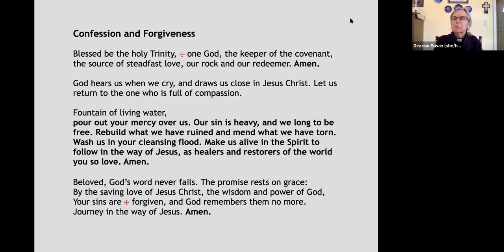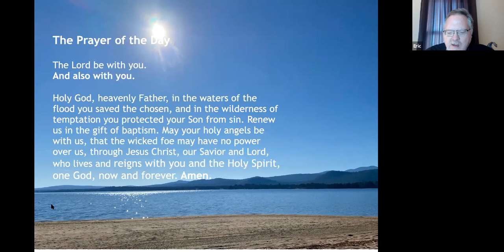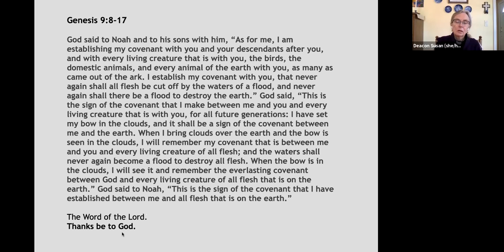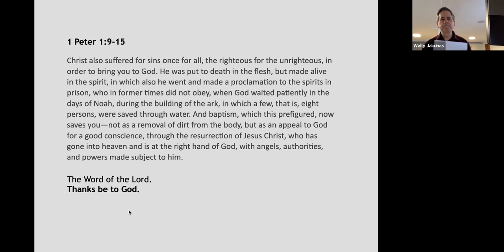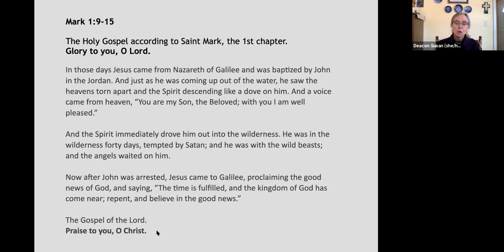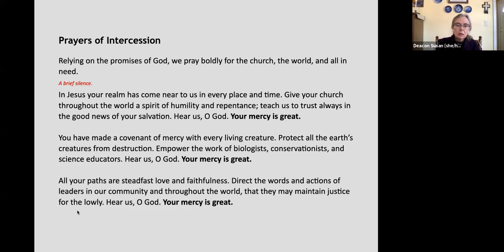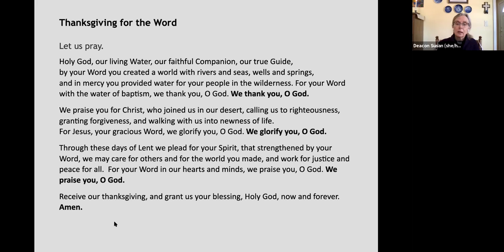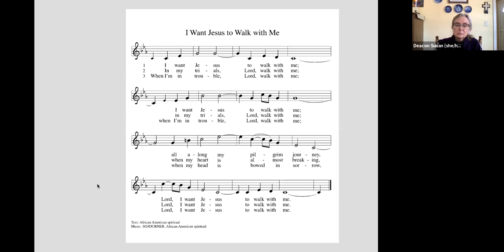Redeemer Lutheran Church Service, February 21, 2021